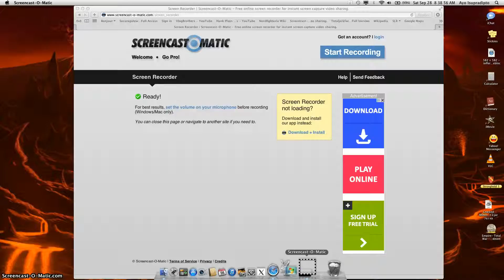Poke him in the face! part 2